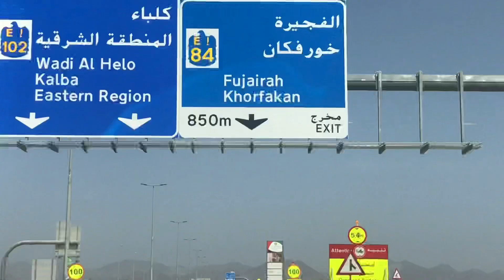Fujairah-Dubai-Fujairah Road Trip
Family road trip from Fujairah to Dubai and vice versa